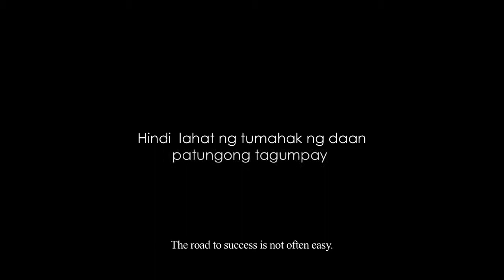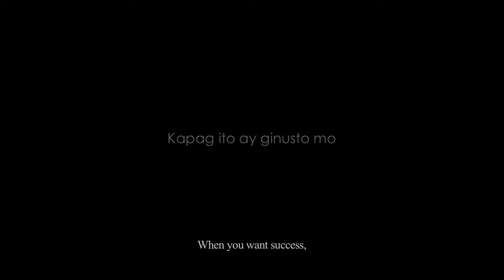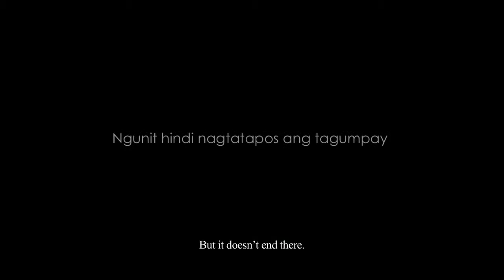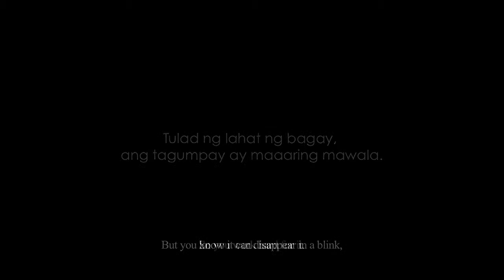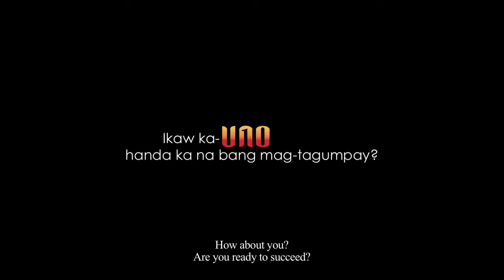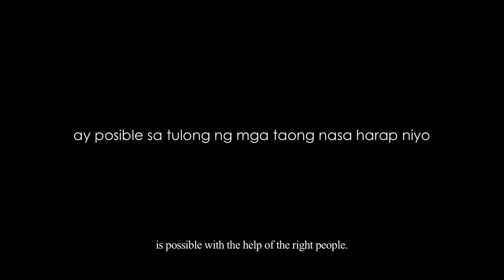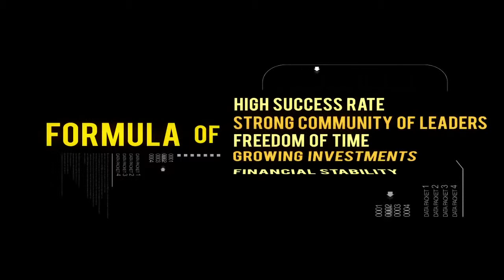FORMULA UNO AVP "The Successful Entrepreneur"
Positivity attracts positive rewards.
Presenting our FORMULA UNO AVP! An uplifting video that will teach us a lot of positive things that can help motivate our Ka-UNOs to manifest a future that is full of success and happiness.
The journey of every distributor's life is not an easy mission, and with this inspirational video, set to inspire and encourage everyone, we can surely navigate through our struggles, challenges and obstacles whenever we are faced with them.

Ordinary people with great dreams in life who achieved and reached those dreams and make it real. Nothing is impossible if you will just pursue and work hard together with UNO. If you have a dream in life and you want to make it happen ask me how.

The Formula to Success - Formula UNO!